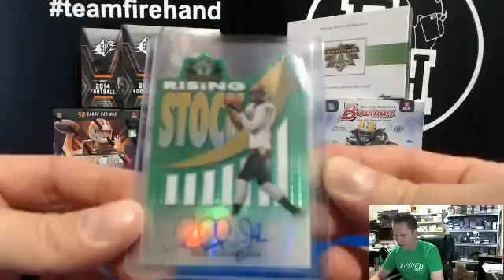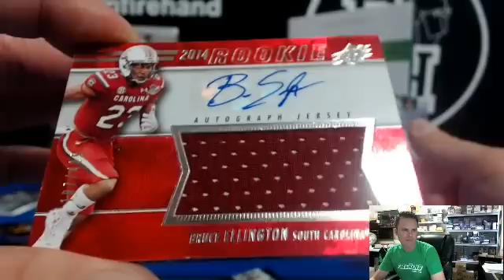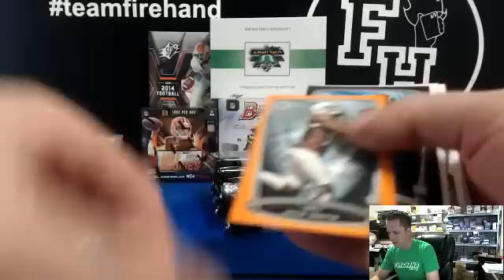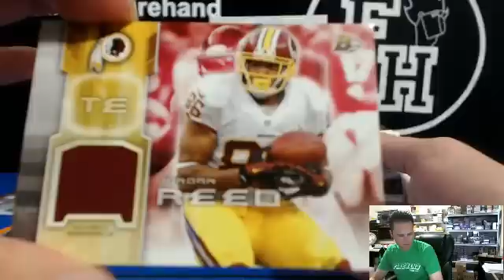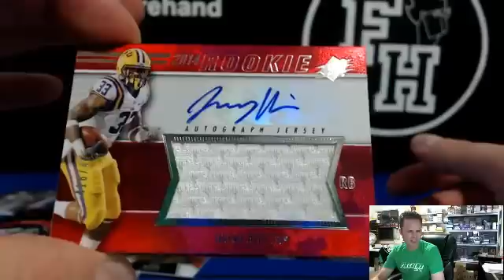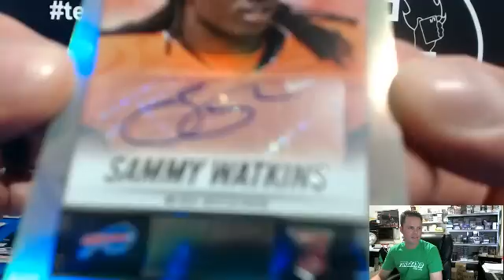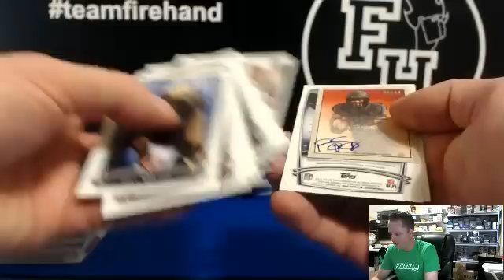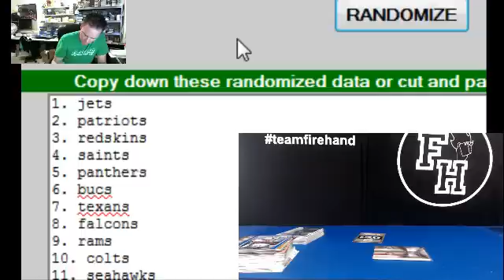2014 Football 8 Box Mixer #3 ~ 7/2/14